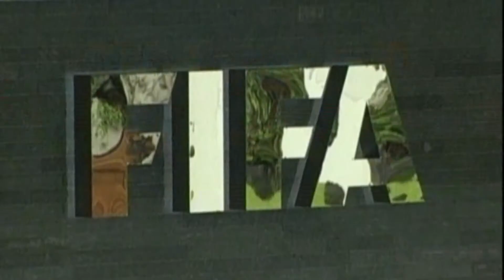რუსეთი, ყატარი, ბლატერი და ქრთამი - რა შედეგები შეიძლება მოყვეს FIFA-ში მიმდინარე სკანდალებს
9 ივნისი, 2015
გიორგი კაკაბაძის სიუჟეტი.